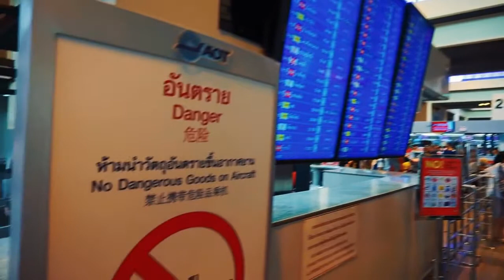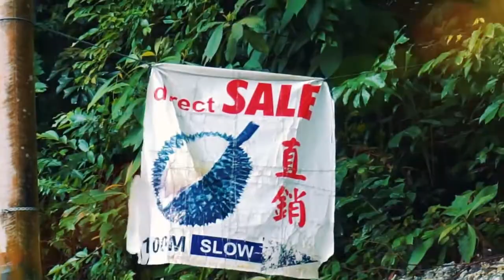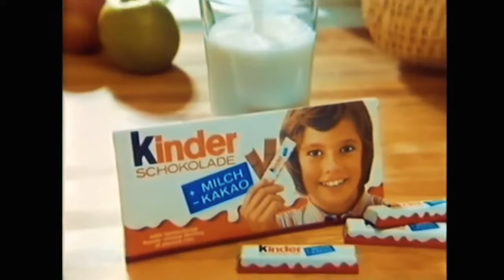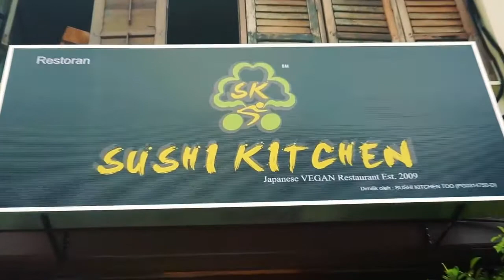DURIAN DID THIS TO ME ! MALAYSIA VLOG | Fruits from Heaven